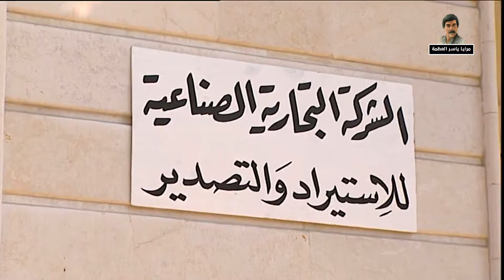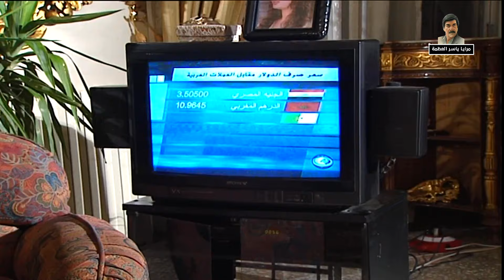مسلسل مرايا 2001 الحلقة 15 النسخة الأصلية | مرت الميسيو